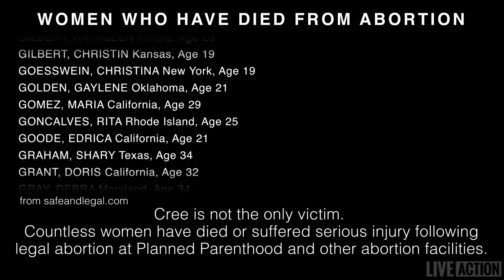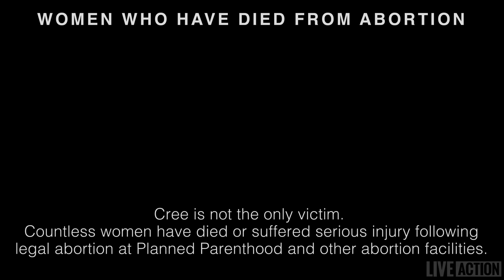Woman dies after abortion at Planned Parenthood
Cree Erwin-Sheppard, a 24-year-old mother from Battle Creek, Michigan, suffered a painful death after a botched abortion. Suspicions about hospital negligence and lack of accountability from Planned Parenthood have been raised since the release of an autopsy report given to the Kalamazoo Gazette, along with new information about Cree’s death obtained by her brother, Tyler Sheppard.

On Thursday, April 13, Tyler Sheppard, along with Cree’s other brothers, David Coleman and Ashton Erwin, publicly protested the mishandling of their sister’s death. During the protest, Sheppard shared the medical record of Cree’s emergency visit after her botched abortion. An ultrasound done at the Bronson Battle Creek Hospital on July 2 showed “the presence of a clot and/or retained products of conception.” The emergency record also stated that”the patient’s symptoms and work-up results were consistent with an incomplete miscarriage and pelvic pain.”

Cree went to the emergency room at Bronson Battle Creek Hospital on the night of July 2, vomiting and in extreme pain. After the ultrasound, she was given morphine for the pain and anti-nausea meds. She was discharged with a prescription for pain and anti-nausea meds. Erwin-Sheppard was instructed to take the meds and follow up with Planned Parenthood or her doctor after the Fourth of July weekend.

Tyler Sheppard, along with others, is questioning why E.R. doctors would release Cree after the ultrasound showed a “clot and/or retained products of conception.” According to Sheppard, the hospital pharmacy was closed when she was discharged. Erwin-Sheppard’s hospital discharge papers state that she was released at 12:35 a.m. on the morning of July 3. Tyler told Michigan Live News:

"They saw baby parts still inside of my sister and they still sent her home. I want to know what happened…. They sent her home and the next day she died. I want to know why my sister’s life wasn’t good enough to save."